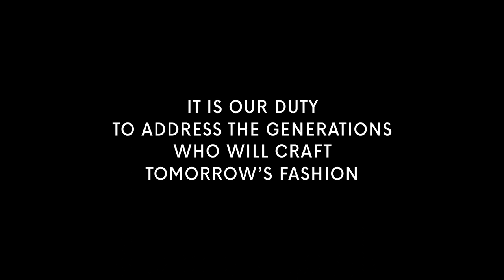Kering x Sustainability - IFM x Kering Chair dedicated to sustainability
Institut Français de la Mode inaugurated the "IFM - Kering Sustainability Chair", attended by François-Henri Pinault, Chairman and CEO of Kering and Xavier Romatet, Dean of IFM.

The Chair will seek to create a first-class research and teaching center in the fashion industry, incorporating all aspects of sustainability and corporate social responsibility).